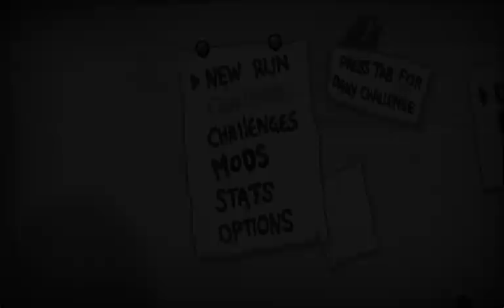Let's Play - The Binding of Isaac: Afterbirth+ (#140) - Accidental Greed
Procedurally generated runs accompanied by an idiocy generating commentator.